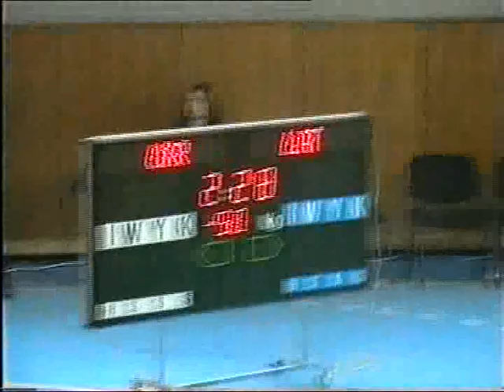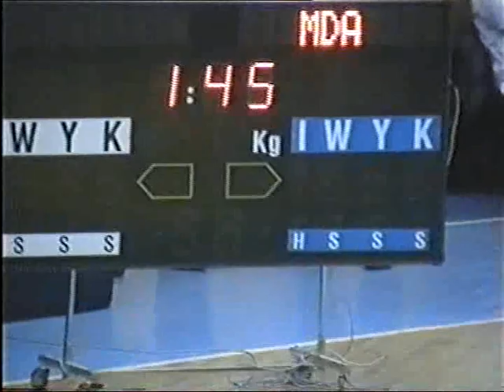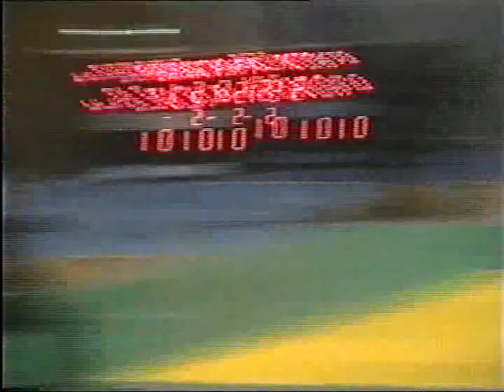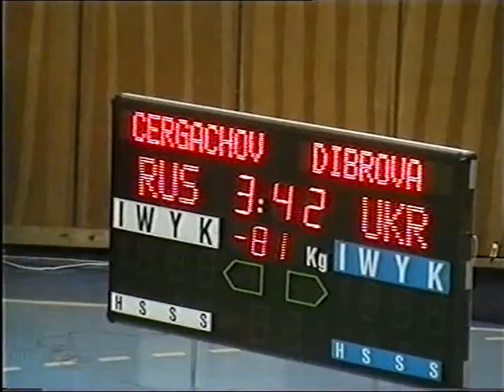Judo.MD * UKR Kiev ,, Тайфун на татами,, Bostan , Tonu , Popa , Cotorobai , Mircea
02:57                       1:00:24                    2:05:35  Ciudin         3:07:00
04:09  Cotorobai   1:01:10  Liuda        2:10:50 Cotorobai    3:08:22
06:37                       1:07:56 Popa         2:13:14 Buiuc           3:19:26
09:56  Mircea         1:09:46 Bostan      2:16:17 Arbitru         3:25:55
15:59  Meriacri      1:12:15  Liuda        2:17:48 Bostan         3:27:59 Tiras
20:27  Liuda           1:17:01 Tonu          2:23:22 Tonu            3:34:27
24:02  Ohrim          1:23:25 ISR+RUS   2:24:33 Arbitri          3:35:14
32:02  Tonu            1:24:13  UKR+BLR 2:25:01 Liuda           3:37:55
32:33   LIRPS         1:30:07 Liuda         2:29:34  Popa           3:40:52
40:36  Tonu            1:36:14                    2:29:57  Popic          3:44:05 Tiras
42:44  Bostan        1:38:03 Bostan       2:36:21  Tonu           3:49:53
47:38   Popic         1:39:00  Bostan      2:38:24   Popa          3:54:54 Tiras
48:56  Tonu           1:45:31 Liuda          2:44:54   Popa
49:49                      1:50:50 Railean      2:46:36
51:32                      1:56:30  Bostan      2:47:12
53:48  Popic          1:58:35 Tonu          2:47:51
55:28  Cotorobai                                    2:49:18
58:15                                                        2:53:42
58:48  Bostan                                         2:56:23
59:40  Liuda                                            2:59:20